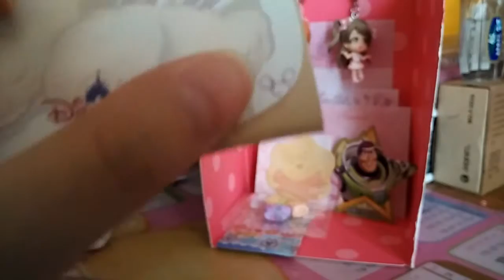1 Friend letter ----🌟🌙kotori 星月👭